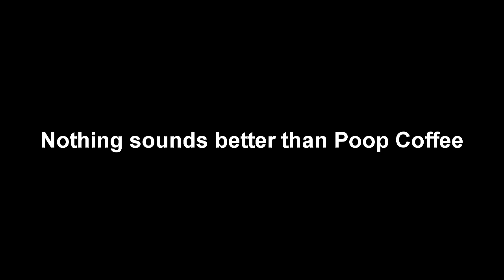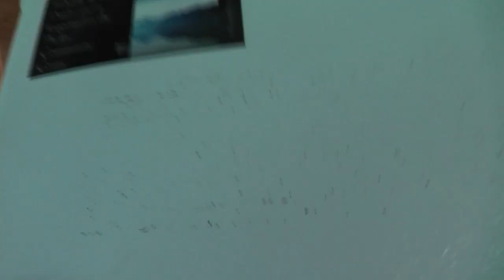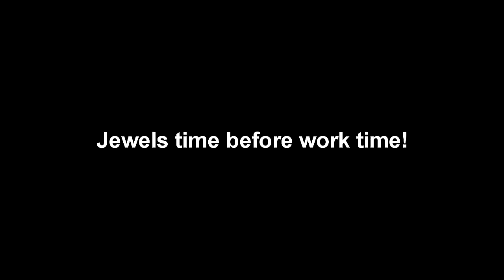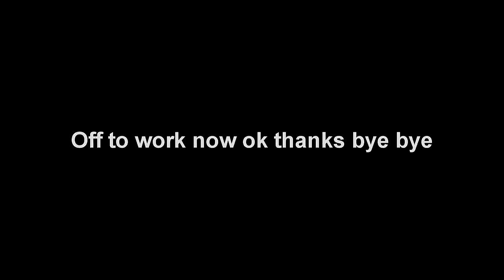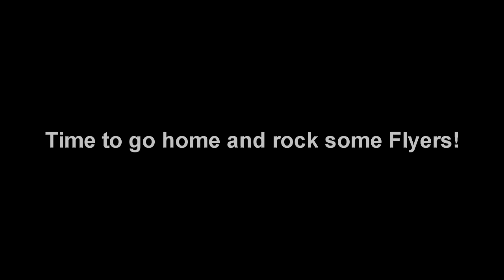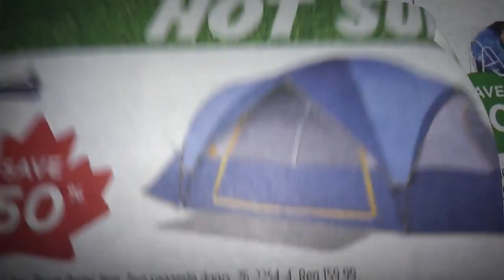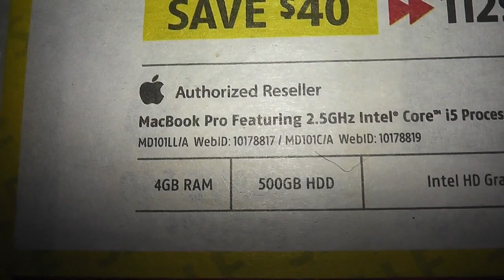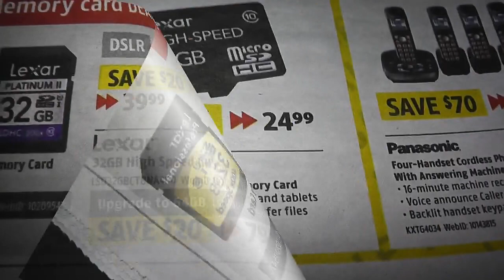Poop Coffee, Mortgage Scam, Jewels and flyers!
Well today was a crazy day.  Talked about this monkey poop coffee...got a call from a mortgage scamming company, visited with jewels before work and then we rocked some awesome flyers.  Wanna see a friggin neat way to cook some lobsters...well look no further then here!